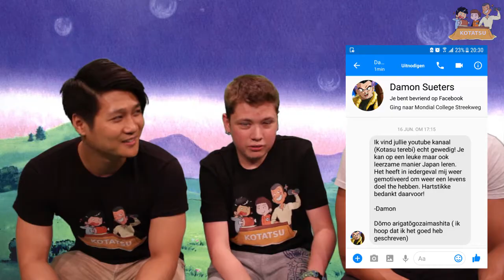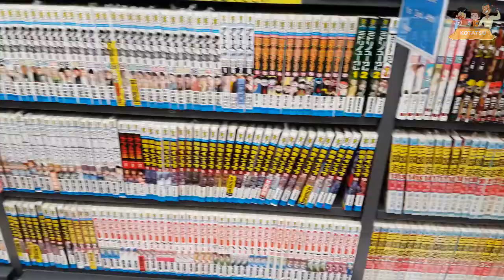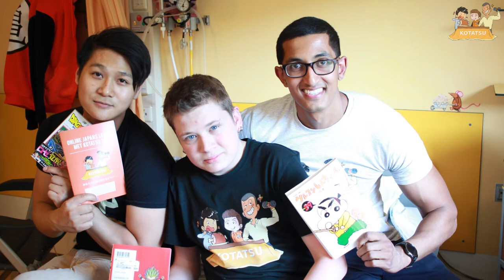Visiting Fan In The Hospital - Episode 25 - Kotatsu TV - Online Japans Leren